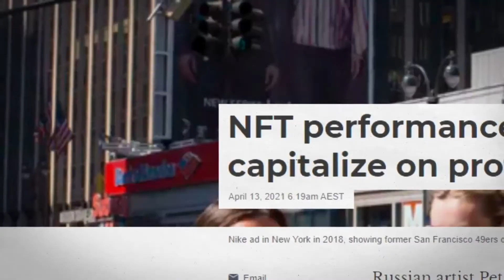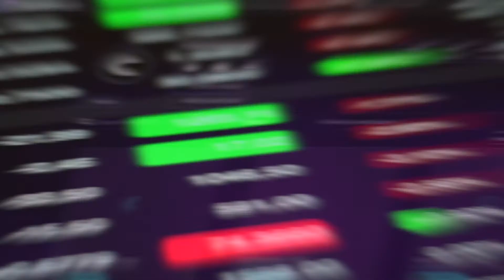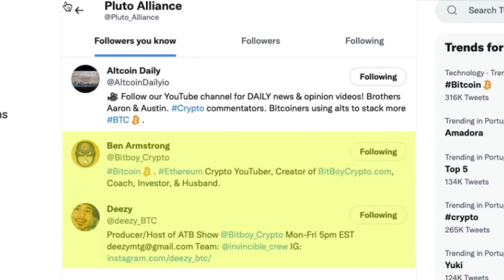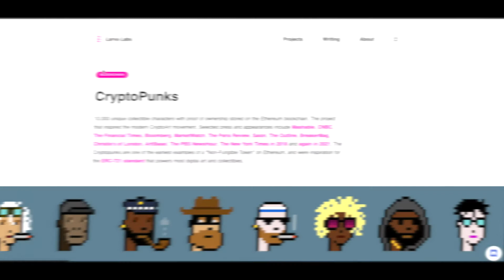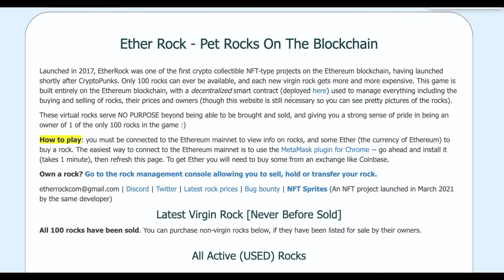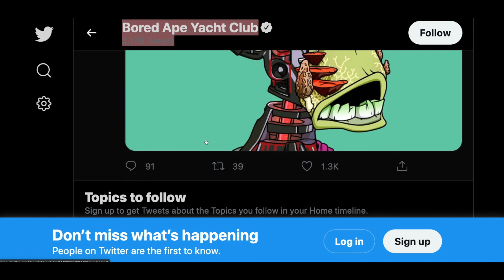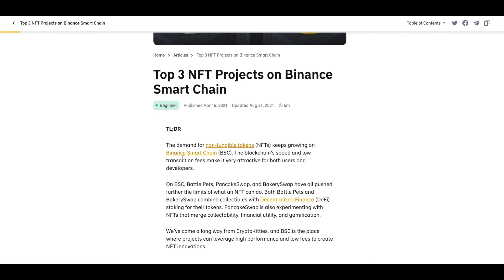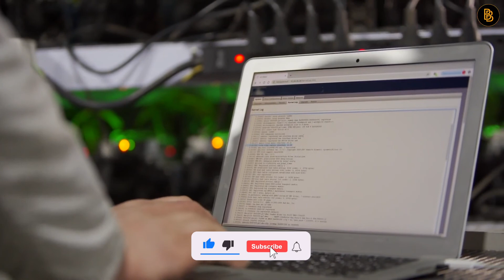These NFTs Will Make You MILLIONAIRE Potential 100x Gains - 2022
If you want to get rich fast, then NFTs and cryptocurrencies are the new ways of making money in today’s world. Today we have listed down some of the most amazing NFT’s collections that will make you rich. So, if you like NFTs and want to become a millionaire by investing in crypto currencies then keep watching our video till the end.
Hey guys! In today’s video we are going to talk about NFTs collections that will surely make your rich. If you want to find out more, then stay with us until the end of the video. And let’s get started!
NFT stands for non-fungible token which is a digital asset with units that can be readily interchanged- just like money. However, if something is non-fungible it has a unique set of properties so it cannot be interchanged with something else. NFTs can be bought or sold like any other piece of property, but they have no tangible form of their own. They can be considered as certificates of ownership for virtual or physical assets.
The very first thing to note about NFTs is that you should think about them as products that you are going to be investing in and what it offers to its consumers. Along with that, why this particular NFT that you have chosen might be better than the rest of the alternatives.
Today we are going to talk about the type of NFTs which are crypto collectibles. These NFTs have caught some serious attention across the globe. These NFTs can also be considered as playing cards each having certain characteristics which distinguishes it from the rest and these characteristics which also helps in determining the value of a particular NFT. The rarer the characteristics of the NFT the more the value.
So, Let’s take a look at some of the famous examples of NFT collectibles to give you a better understanding of this concept.
Now the very first project we have for you today is called “Pluto Alliance ''. The very first amazing thing about this NFT is that it has 10,000 unique Alien NFTs which help determine if Pluto is a planet and this is where you can make a lot of money!
Pluto Alliance is going to be one of the massive upcoming projects as claimed by its founders. The lucky investors of this crypto will also get airdrops tokens and the concept of airdrop tokens makes this NFT very unique. Currently, the price of one Pluto Alliance NFT is 0.035 Ethereum.
So, why are we sharing this particular NFT with you? How did we even find this project? And why are we so bullish on it? Well, this NFT was shared recently on bitboycrypto’s channel, and it seems that Ben Armstrong and Deezy who are the main narrators of the channel are involved with this project. BitBoy Crypto is the largest Crypto channel on YouTube right now and they are working behind the scenes of this new project, and it looks very cool.
Another thing that you should understand is that brand new projects like this one are also very risky as nobody can predict what might happen in the future. So, if you want to find more information about this project then check out their website “PlutoAlliance.com” for more time sensitive updates. However, we truly do believe in the success of this project and that is why we have mentioned it in our video today.
Pluto Alliance is also very confident about their project as they tweeted on twitter:
“When we say this drop will be better than any other NFT drop we really mean it! We will reward our holders unlike any project ever!”
Talking about the second best NFT on our list are “Crypto punks” which are NFT collectibles issued on Ethereum blockchain and they are also probably the most famous NFTs. They are a collection of 10,000 unique characters where each character has a unique personality with the help of a randomly generated algorithm. This includes everything, from facial features to hair, skin color etc. These collectibles are greatly valued as one of these costs around 17 million dollars.
Now if you are thinking 17 million is a lot of money for a digital image of a punk then you'll be pretty shocked to hear the sales over Ether rocks.